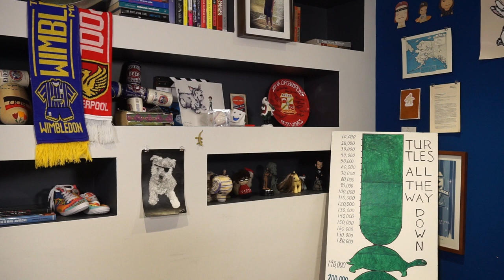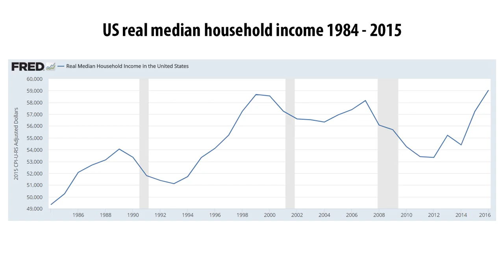Why Cities?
In which John discusses the agricultural revolution, the development of permanent settlements, and whether cities were good news. SOURCES BELOW.
But before then, we are going on tour to celebrate my new novel, Turtles All the Way Down

SOURCES:

Hunter-gatherers have less famine than agriculturalists This gets into some of the archeology and analysis of human remains that indicates that hunter-gatherers lived on average longer and healthier lives than agriculturalists.

The Case against Civilization inspired this video and includes the statistics about how much hunter-gatherers work in food acquisition and domestic labor

This article also explores some of the complexities of agriculture's development

The book discussed in "The Case against Civilization" is called AGAINST THE GRAIN, and while I disagree with a lot that's in it, I also think it's an interesting read and outlines both its case for why cities developed and other people's cases. I also leaned on the book SAPIENS by Yuval Noah Harari for some of the theories about why cities developed.

Our World in Data is an amazing resource for understanding long-term trends in human history. That's where I got the graph about the dramatic reduction in absolute poverty the world is experiencing

And also the graph about the declining number of hours worked

And lastly, the median U.S. household income really is higher (even after adjusting for inflation) than it ever has been before

Preorder John's new book, Turtles All the Way Down, out October 10th 2017! You can find links to both the signed and unsigned editions and information on how to (probably) get a signed copy